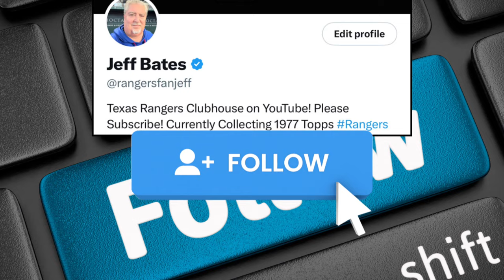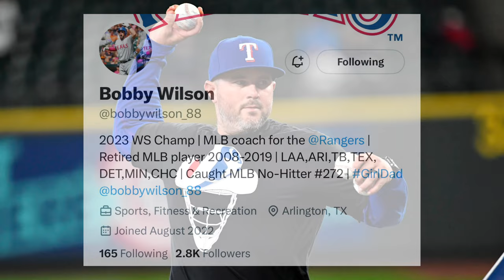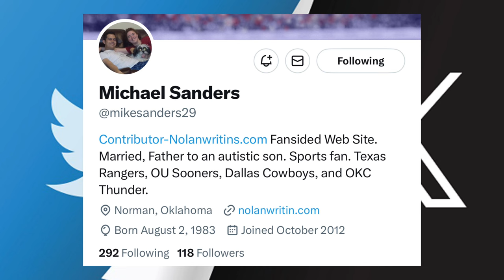My Reaction to 4 Bold Texas Rangers Predictions Blog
0:00 Texas Rangers Clubhouse
0:30 NolanWritin Texas Rangers Blog
0:55 Will Venable to Become Texas Rangers Manager?
4:55 Jack Leiter or Cody Bradford in Texas?
6:35 Wyatt Langford to win AL Rookie of the Year in 2024?
8:05 Texas Rangers to sign Japanese Superstar Roki Sasaki?
11:00 Who are your favorite Texas Rangers Content Creators?
11:35 ToppsNow Texas Rangers card giveaway!